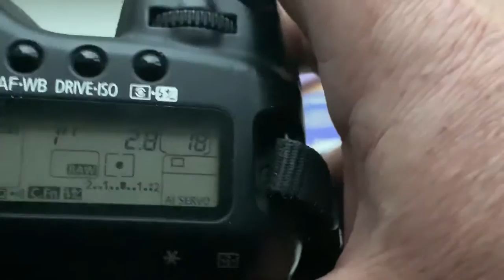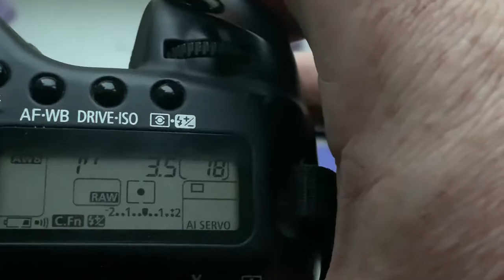For Chongyoon Nah.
CANON AF PROGRAMMABLE dandelion chip. 3 pcs.
1. For Nikon-Canon adapter, 85mm/f2.8
2. For M42-Canon adapter, 135mm/f3.5
3. For 58mm/f1.8 lens with Canon EF mount